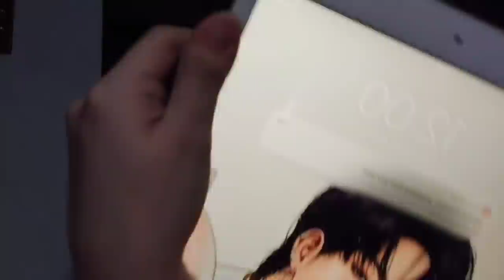MY FOLLOWERS CONTROL MY LIFE FOR A DAY + UNBOXING | 2021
• HERMOSA LEATHER PH

editing app: capcut
camera: vivo v17 pro